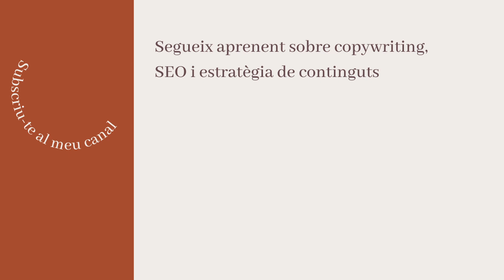INVESTIGA el teu CLIENT IDEAL 🔍 NO et saltis aquest pas si vols ESCRIURE per VENDRE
Saltar-te la investigació del client ideal és una graaaan temptació.

Total, escriure aquella pàgina de vendes no pot portar més de dues hores, oi?

Error!

Per la meva experiència com a copy, com més temps he dedicat a la investigació, millor ha fluït el text… I, a més, ha sigut més efectiu.

A què em refereixo com a efectiu?

Doncs que realment parla del problema del teu client.
El lector es queda enganxat fins al final.
I soluciones tots els dubtes que pugui tenir a la mateixa carta de venda.

Però,  com ho pots aconseguir això?

La resposta és clara: a través de la investigació del teu client ideal.

👇 En aquest vídeo parlem sobre…

00:00 - Hola!
00:51 - Per què et cal investigar el teu client ideal
01:37 - A l’hora d’investigar, fixa’t en això
04:30 - 8 maneres avançades de trobar informació
10:21 - Organitza la teva info com un copywriter professional
11:39 - Així pots tenir textos efectius (sense morir en l’intent 😅)
12:41 - No et saltis aquest pas!
13:31 - Regal 💛

👉 Vols continuar aprenent sobre copywriting, estratègia de contingut i SEO?